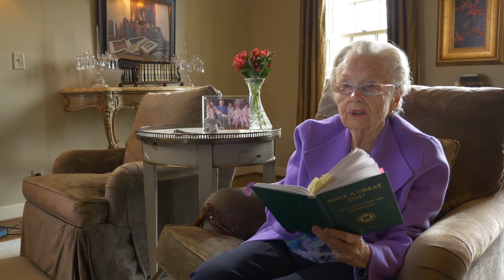I'd Rather Watch a Winner | A Poem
Dee Davis, the 93 year old mother of Alice Maxwell (Alice Maxwell Realty) sits down and shares a motivational message every Monday morning. If you are looking for an inspirational thought to start your day, here it is!